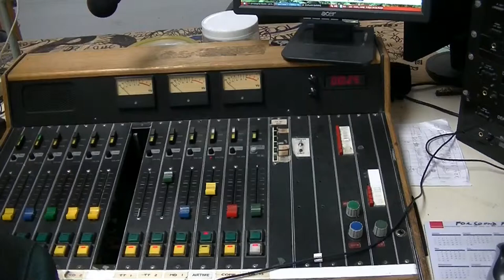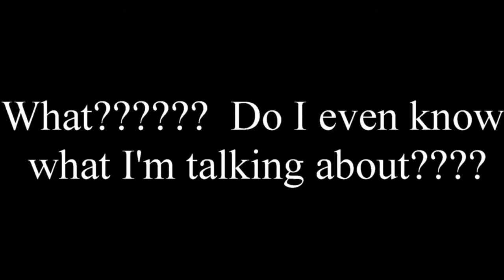Behind the scenes look at my RADIO SHOW!!!!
The show is called GAMEPLAY:) You can listen on saturday mornings from 7-8am on 100.3 ckms sound fm! Hope you enjoyed the video:D Have an awesome week my friends!!!